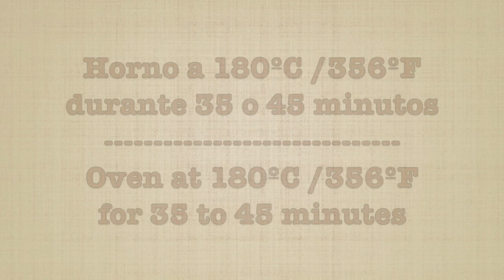BIZCOCHO DE ALMENDRA Y LIMÓN ⭐️ (SIN LECHE) ⭐️ Esponjoso y Fácil 🍋 ALMOND AND LEMON SPONGE CAKE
Prueba en hacer este bizcocho sin leche, de almendra y limón, ideal para las personas que tenga intolerancia a las lactosa🤩COMPARTE Y SUSCRIBETE, ACTIVA LA 🔔Recibirás gratis todas las semanas ricas recetas 😘

INGREDIENTES:
4 huevos medianos
200gr. Harina de trigo
180gr. Azúcar
200ml. Aceite de girasol
8 gr. Levadura química (polvos de hornear)
100gr. Almendras en cubitos
Ralladura de un limón grande

PARA EL GLASEADO:
100gr. Azúcar glass
3 cucharaditas de jugo de limón
1 cucharadita de agua
Almendras para decorar

INGREDIENTS:
4 medium eggs
200gr. Wheat flour
180gr. Sugar
200ml. Sunflower oil
8 gr. Chemical yeast (baking powder)
100gr. Diced almonds
Zest of one large lemon

FOR THE GLAZE:
100gr. Powdered sugar
3 teaspoons lemon juice
1 teaspoon of water
Almonds for decoration